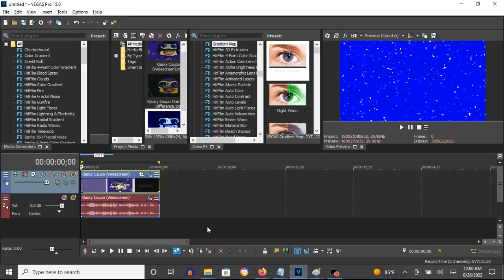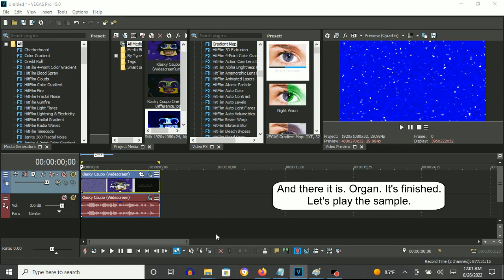How To Make Organ Effect On Vegas Pro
Friday, August 26, 2022, 12:13:12 am to 12:13:54 am

How To Make Organ:

(VideoFX)

1st: Gradient Map - Organ

[0 12 3***4]

0; R:   0, G:    0, B:   0, A: 255
1; R:   0, G:    0, B: 255, A: 255
2; R: 255, G:  255, B: 255, A: 255
3; R:   0, G:  108, B: 255, A: 255
4; R: 125, G:    0, B: 255, A: 255

(AudioFX)

Step 1 of 4: IL Vocodex Preset: Power

Step 2 of 4: Band Width: Maximum

Step 3 of 4: Keyboard Preset: Organ

Step 4 of 4: Key Set

2nd Black Key
4th White Key
4th Black Key
7th White Key
6th Black Key

How To Make Organ On Sony Vegas Pro
407 views  Jan 18, 2022: